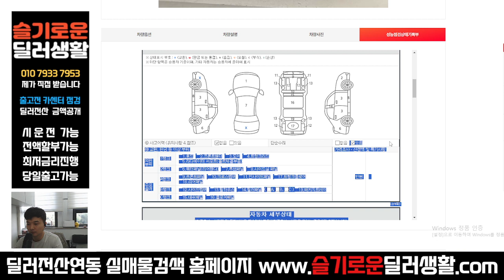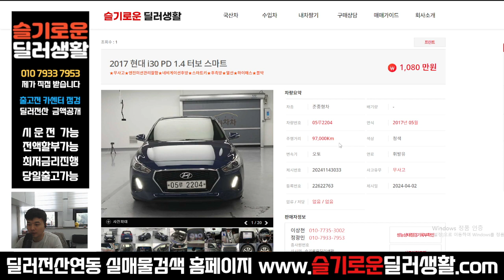(실매물중고차) 1080만원 i30PD 1.4 터보 스마트 (2204)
상호명: 슬기로운딜러생활
주소: 수원시 권선구 권선로 341 오토컬렉션 215호
사원증번호: GC23-01214
사원 성명: 정광민
사원 연락처: 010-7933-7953 (((==여기로 문의 주세요!!

감사합니다